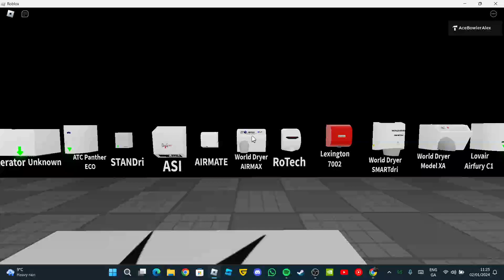I MADE A WORKING ATC PANTHER ECO AND WORLD DRYER MODEL XA HAND DRYERS IN ROBLOX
These dryers were made yesterday, first I made an ATC Panther ECO, and a World Dryer Model XA, if you want to see these dryers link will be in the description!